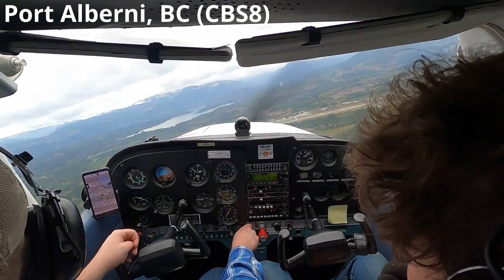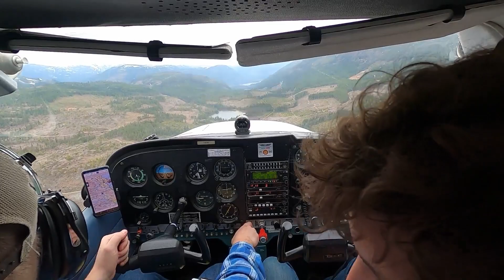Flying Vancouver Island Campbell river to Port Alberni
A fun quick flight threw the valleys of Vancouver Island from Campbell river (CYBL) to  Port Alberni (CBS8). Enjoy